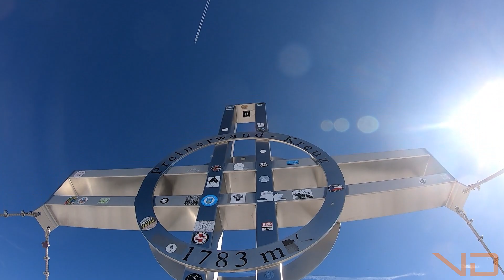Rax, Haidsteig... 2023.03.04.